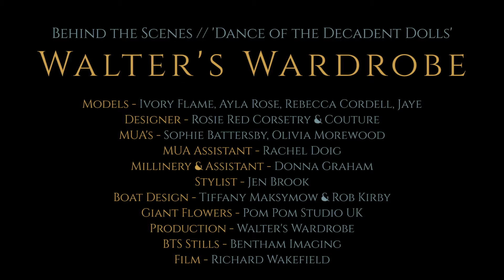Behind the Scenes - Walter's Wardrobe - Dance of the Decadent Dolls - Model Photoshoo